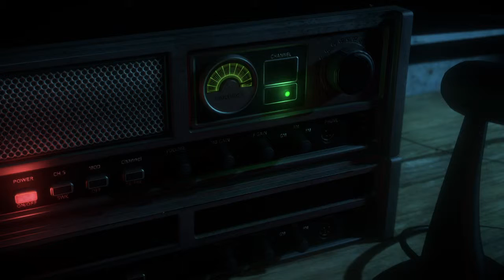Until Dawn™ Folge 18 Matt der Hirsch Flüsterer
UNTIL DAWN